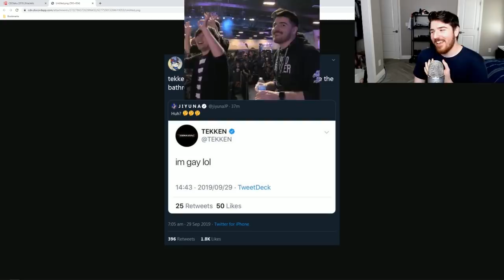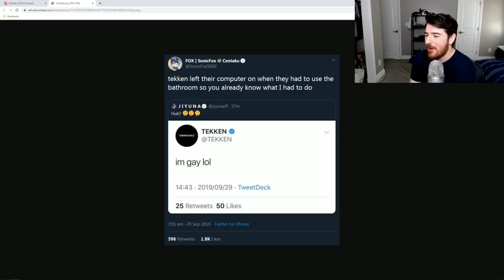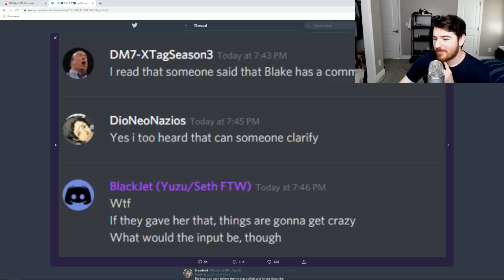Don't Get Baited So Easily, Sajam Owes MajinObama $200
I owe Sajam $200 but shinakuma666 owes me that money, and Daigo owes him that $200 anyway.

Tournament footage courtesy of Capcom Fighters:
Original Video: